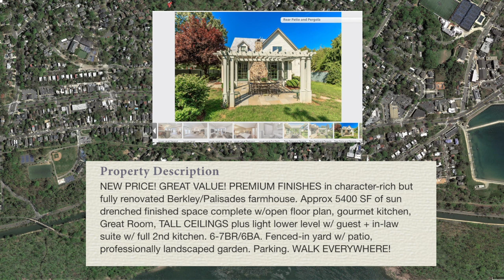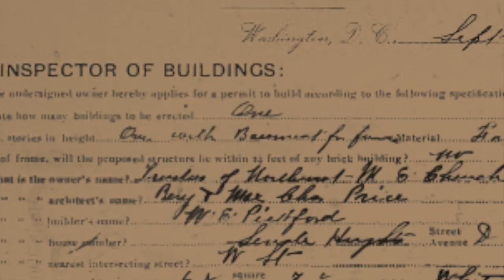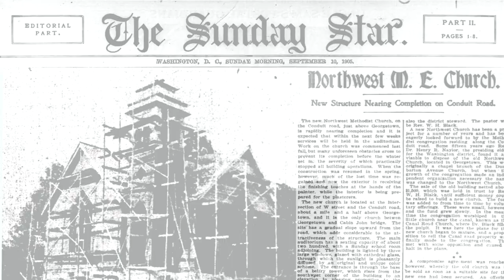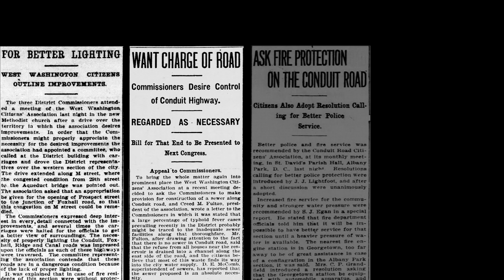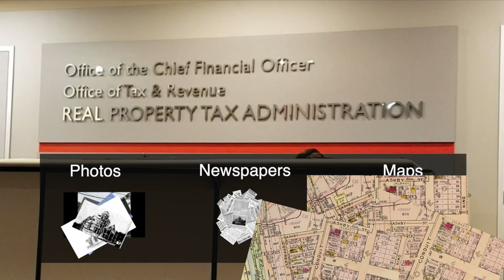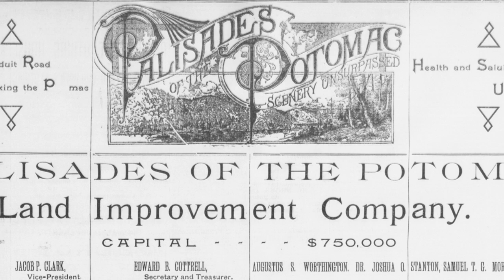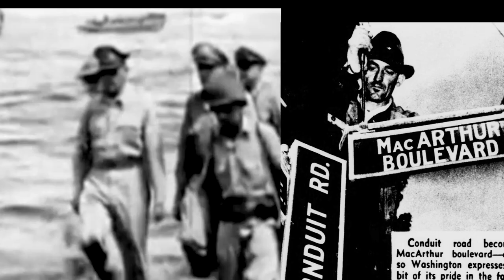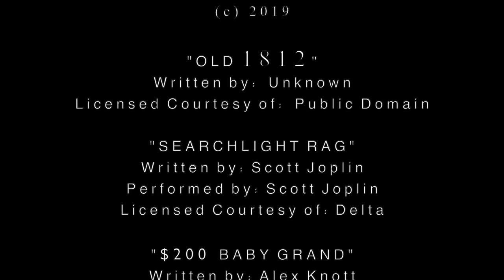The Unexpected Church House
This is a short documentary about my West Washington house. After buying it, I found out 12 years of its history were erased by the city, obscuring its years as a church, a meeting place for a historic civic group and a Sunday school.
It's not just a history of a church or a house, but of the Palisades community of DC. It even includes the historical politics of the West Washington Citizens Association, the Conduit Road Citizens Association, the MacArthur Boulevard Citizens Association and the Palisades Citizens Association.
By: Alex Knott